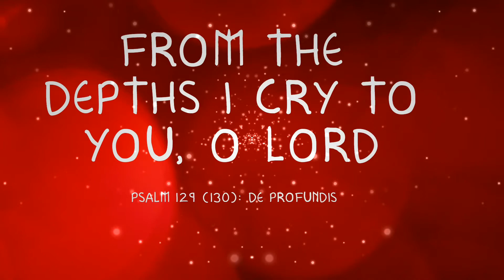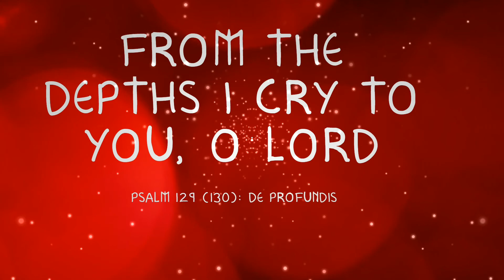FROM THE DEPTHS I CRY TO YOU, O LORD - PSALM 129 (130) DE PROFUNDIS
Imploration of Divine Mercy.

This deprecation is transfixed with compassion and humility. The psalmist recognizes his sins, and therefore his spiritual rehabilitation depends only on the infinite mercy of his God. Confident in his goodness, he implores forgiveness and protection for himself and his people. Nehemiah's prayer imploring forgiveness for his people 1 has many conceptual and expressive affinities with this psalm, which also has a national projection.

Some phrases from the psalm appear in Solomon's prayer according to 2 Par 6:40-42. By its content it is comparable to Psalm 86. It is one of the seven "penitential psalms" of the liturgy.

Feelings of deep humility contrast with blind hope in divine mercy. Far from feeling the psalmist far from his God, He draws strength from his weakness to approach confidently the one who can rehabilitate him in his spiritual life. Divine attributes and promises give him the opportunity to found his hope.

1 Gradual canticle 2. From the depths I invoke you, O Yahweh! 3 2Hey, Lord, my voice; let your ears be attentive to the voice' of my supplication. 3 If you keep, Yahweh, the crimes, who, O Lord! can it survive? 4 But you are forgiving4 to be feared. 5I hope in Yahweh, my soul waits in his word. 6 (I crave) my soul to the Lord more than the sentinels for the dawn. More than the sentinels for the dawn 7 Israel awaits Yahweh, because with Yahweh is piety and in Him is abundant redemption. 8 He, then, will redeem Israel from all its iniquities.

The psalmist feels flooded in an abyss of restlessness and sorrow; therefore, from the depths of his affliction he turns to his God to lend him help, rehabilitating him in his life of friendship with Him. In fact, his hope lies in his mercy and his promptness to forgiveness, for if he does not forget sins and keep them carefully in his memory,5  withholding the guilt of men, who will be able to subsist or remain unscathed before his court? No one can meet the demands of divine justice.6 But the measure with which he treats his servants is not that of justice, but that of extreme indulgence 7, thus inviting them to a reverential fear based on the gratitude of the one who has been forgiven.8
Based on this indulgence of the Lord, the psalmist waits on Him with impatience and anxiety more than the sentinels for the appearance of the dawn to be relieved of their watch post. In this anxious wait, the psalmist represents Israel as a national collectivity, harassed by oppressive peoples and eager for redemption. Yahweh's long-suffering and indulgence give confidence to the chosen people to ask for their full rehabilitation despite their many iniquities.

1 Cf. Neh 1:4-11. — 2 For the meaning of the title see com. to Ps 120:1. — 3 Lit. "From the depths" or abysses. Cf. Ruth 2:4. — 4 Lit. "For with you is forgiveness·). — 5 Cf. Ps 79:8; Job 10:14; Jer 3:5 — 6 Cf. Ps 1:6; 76:7; 143:2; Ezra 9:15. — 7 Cf. Neh 9:17; Dan 9:9; Ps 86:6. — 8 Cf. Dt 5:29; 1 Pet 1:17.